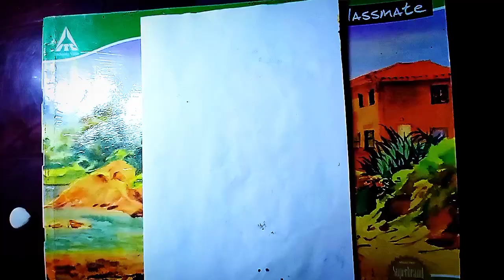Tere Pyar mein Himesh Reshammiya | HIMESH RESHAMMIYA suroor 2021New Song | Sketch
Himesh Reshammiya Whatsapp Status,
Himesh Reshammiya Whatsapp lyrics video,
Himesh Reshammiya Black Screen Status,